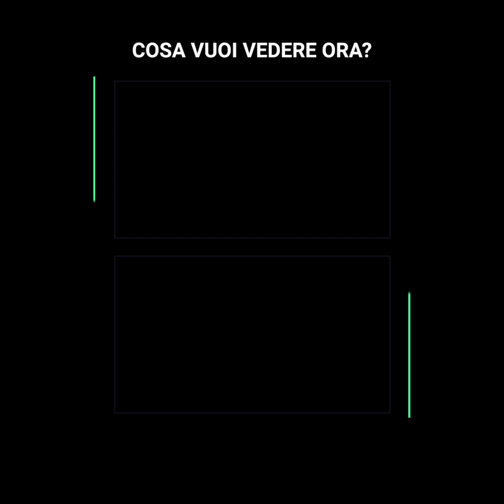Titano cerca di passare alla storia della NBA con la sua altezza record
Abiodun Adegoke ha 17 anni ed è più alto di Yao Ming, molto più altro di Tacko Fall e perfino Manute Bol è piccolo al suo fianco. Dalla Nigeria vuole superare il record che lasciò Gheorghe Muresan di 2, 31 metri di altezza, ma un articolo recente mette in dubbio il suo  futuro nel basket.